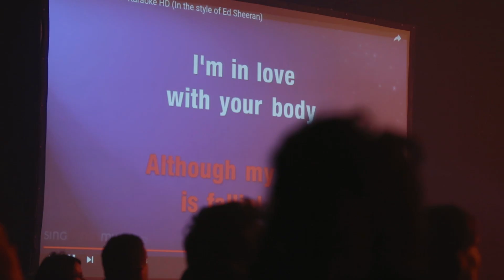Krakatoa - Karaoké Live (Report)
Images par : Maxi Plaisir